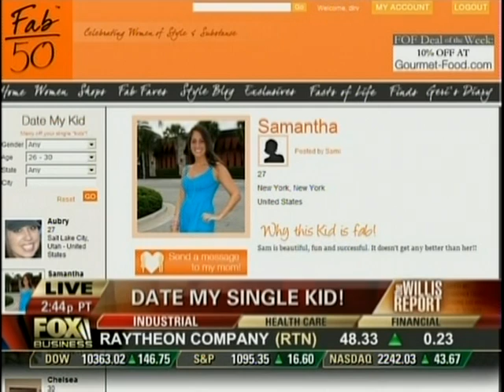Governor Patterson's No-Bid Contract, George Steinbrenner, and Jihad Monkeys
Mark Levine on the Willis Report defangs criticism against Governor Patterson's wife and describes how someone punked the Chinese on "jihad monkeys."

Comment at MarkLevineTV.com. Join the "Mark Levine Fan Page" on Facebook.